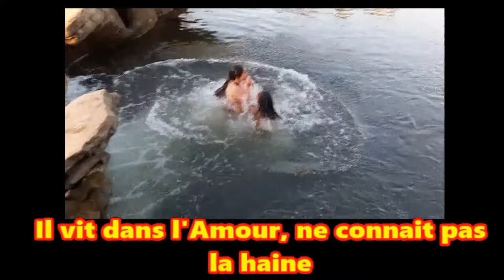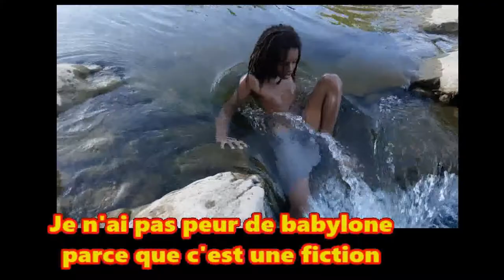Dada - "Good Rasta livity" - (Sous-titres fr)